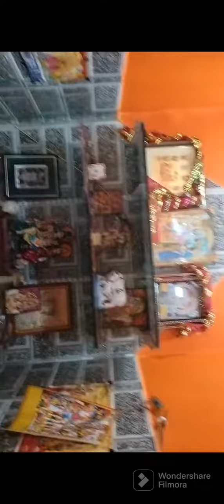Hamare Ganpati Bappa ll Ganesh chaturthi vlogs ll tanu or khushi ne sajaya mandir ll🙏🙏🙏🙏🙏🙏🙏🙏